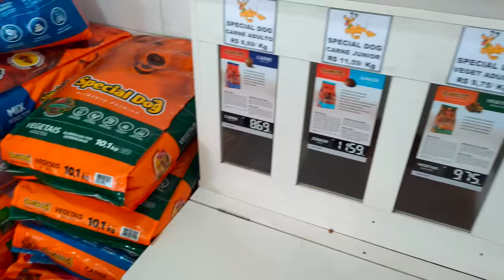OLHA SÓ QUEM CHEGOU - Fubá online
Veja essas Play lists:
Quem me enviar alguma coisa? 💌 🎁
Para: Fubá
Coronel Macedo-SP